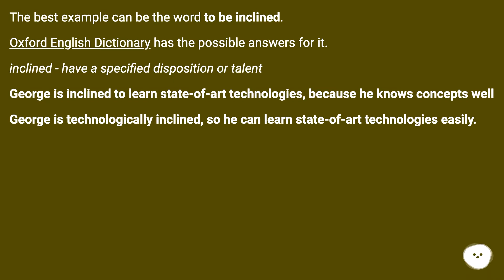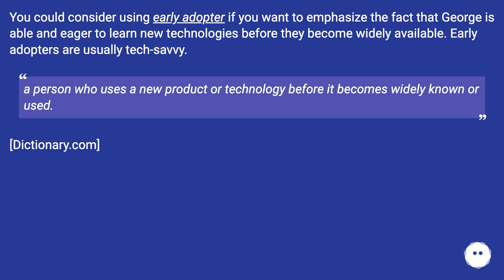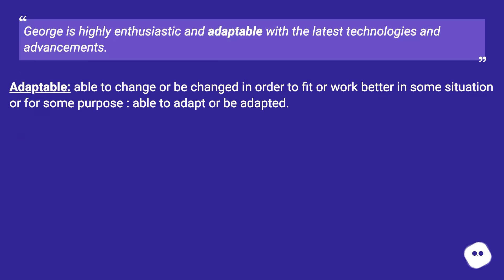The best example can be the word to be inclined. Oxford English Dictionary has the possible answe...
Chapters
00:00 What Do You Call Someone Who Is Able To Learn The New Technologies?
00:31 Answer 1 Score 3
00:56 Answer 2 Score 8
01:18 Answer 3 Score 6
01:57 Accepted Answer Score 11
02:14 Thank you